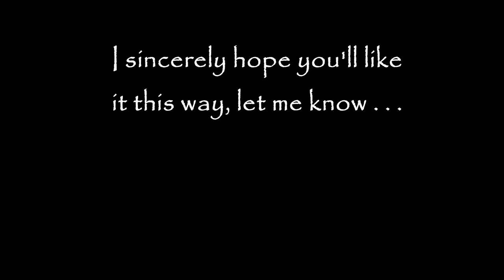Ride ka mood poora kharaab kar diya 😠 || Hack to avoid bad Goa highway || Gokarna Ride Day01.p2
Second part of Day 01 of our recent ride to Gokarna - Murdeshwar on our New himalayan 450cc